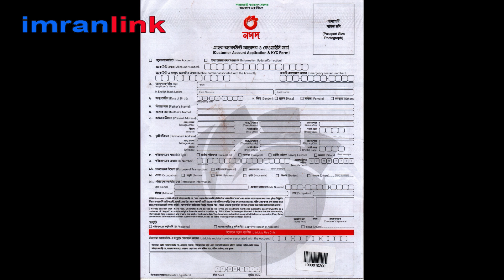DKYC ও PKYC কি। কমিশন কত টাকা।। imranlink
DKYC ও PKYC কি। কমিশন কত টাকা। নতুন একাউন্ট ওপেন করার সময় এপসে দুইটা অপশন দেখা যায় একটি ডিকেওয়াসি আরেকটি পিকেওয়াইসি। এ দুটি অপশনের কাজ কি এবং কমিশন কত টাকা সে বিষয়ের উপর ভিডিও দেখুন।

how to open nagad account
nagad commission
nagad dkyc
nagad pkyc